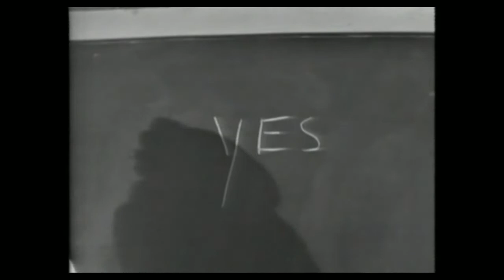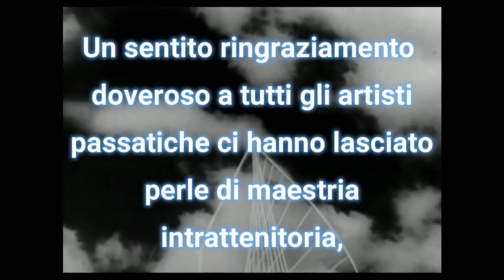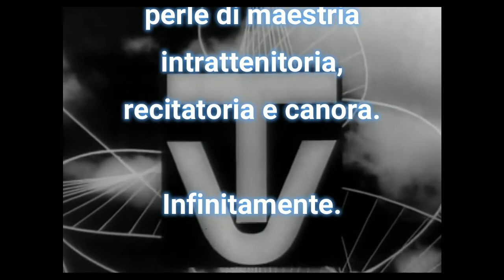La Cittadella 1964 - 1/7 - Sceneggiato - TV Retrò - Puntata n°1 completa, 720p.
La Cittadella - Puntata n°1
Appena laureatosi, un giovane medico inglese, Andrew Manson ottiene una condotta in Galles, dove deve lavorare alle dipendenze di un anziano dottore. Lì incontra Cristina, una maestrina solare ed energica, che sposa. La moglie del Dottore, avara e maligna, rende la vita impossibile ad Andrew, che è costretto a trasferirsi.

Nel 1964 Anton Giulio Majano realizzò uno sceneggiato in 7 puntate tratto da "La cittadella", fortunato romanzo di Cronin del 1937. La storia del medico scozzese Manson venne brillantemente interpretata da Alberto Lupo, che all'epoca fu protagonista di un clamoroso caso di divismo televisivo. "La cittadella" è stato uno degli sceneggiati Rai più riproposti in assoluto. Tra gli altri interpreti, Nando Gazzolo, Franco Volpi e Loretta Goggi.